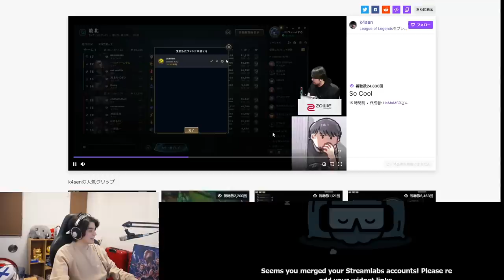リスナーにキレるk4senおじさんを見て、今年一番の笑顔を見せるスタンミじゃぱん【LoL】